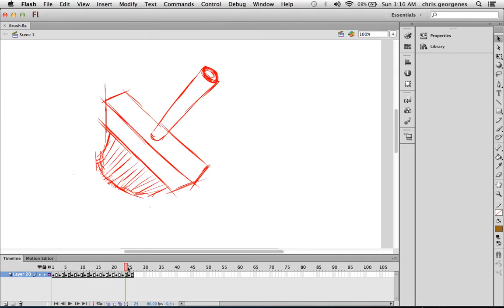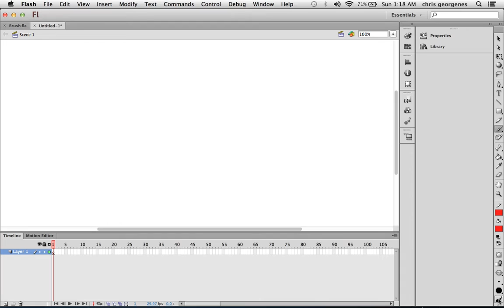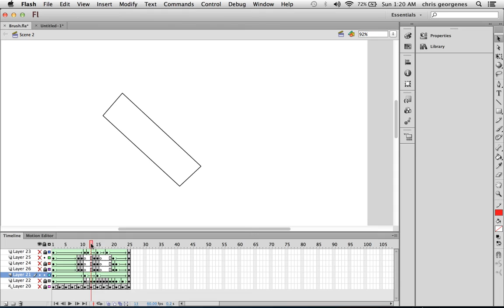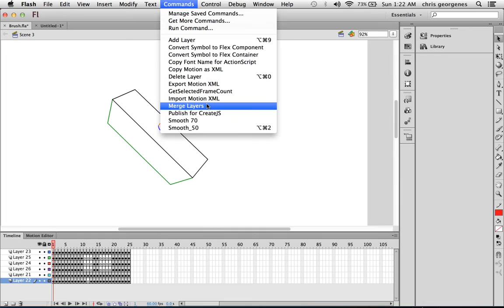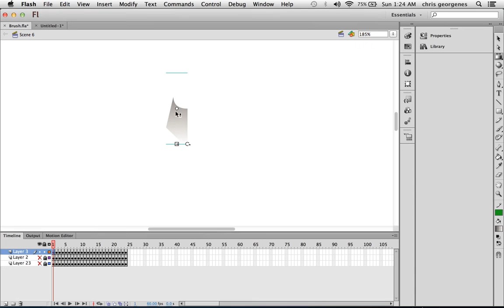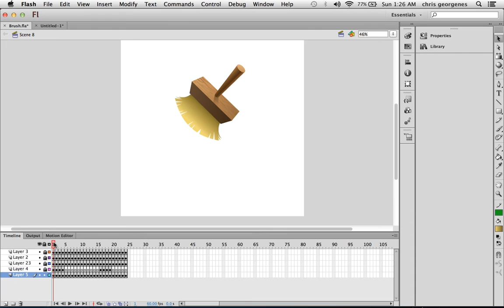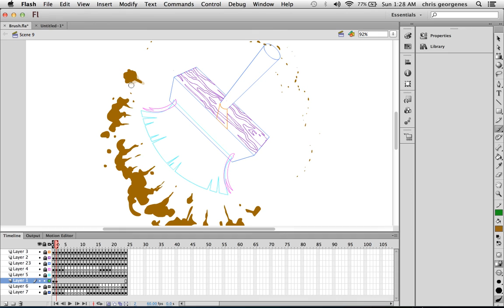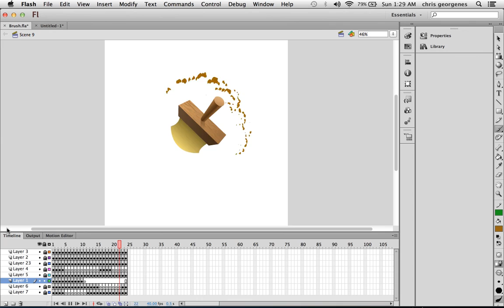Brush Animation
This is an in-depth look at how I created one of my most complex effects animations of a brush for a game. I take you step-by-step from rough animatic to polished animation using a number of tips, tricks and techniques. I pull out almost all the stops for this one ;)